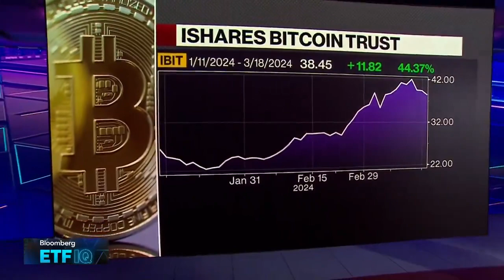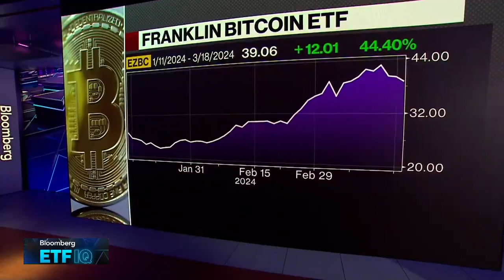$30 Billion RIA platform Carson Group Vice President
🏛 $30 Billion RIA platform Carson Group Vice President reveals they are seeing advisors allocate 3.5% of client households to spot Bitcoin ETFs❗️
Thanks to channel @Bitcoin on Telegram
Please Study BITCOIN!!!